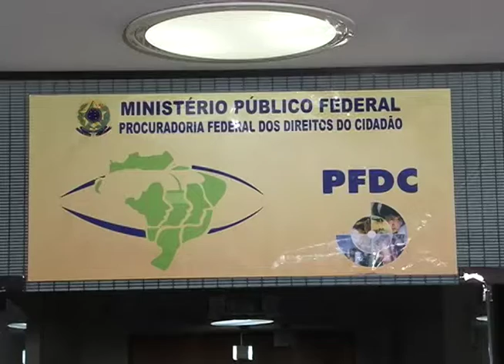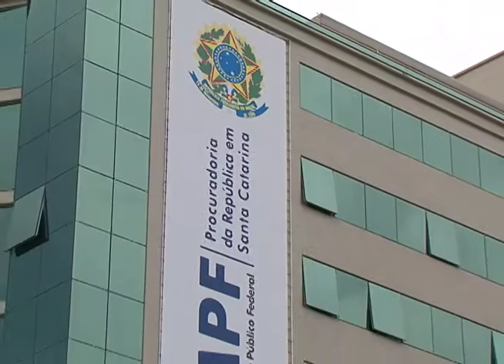Retrospectiva 2016 - Atuação do MPF garante direitos de imigrantes no país